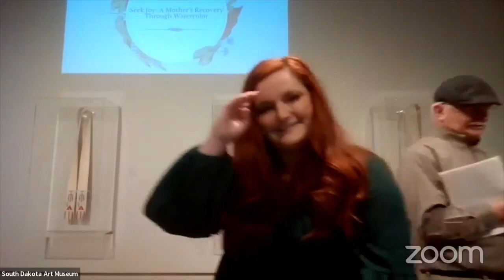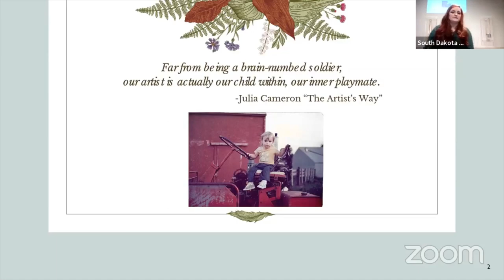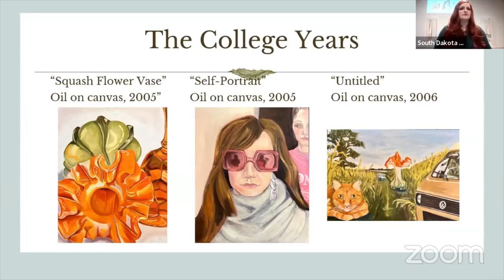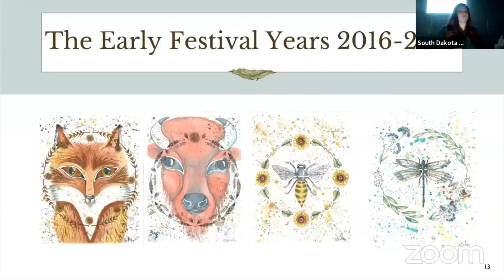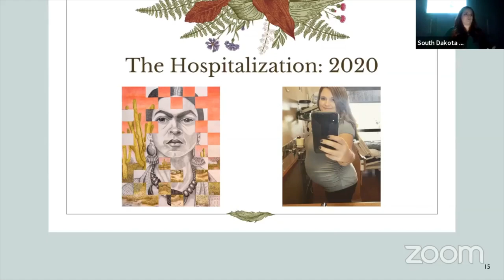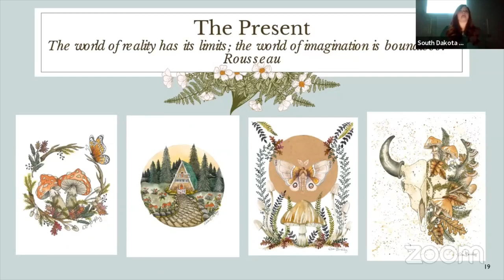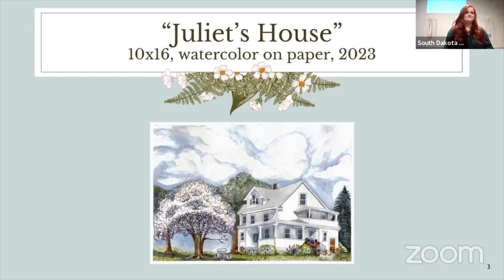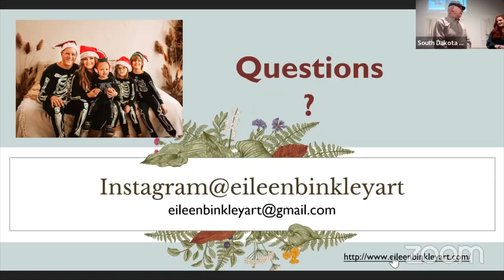Eileen Binkley | Seek Joy: A Mother’s Recovery Through Watercolor | Guild Program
Brookings, SD artist Eileen Binkley shares her life and artwork in this South Dakota Art Museum Guild program. Binkley’s watercolor paintings are inspired from her childhood growing up on a farm, surrounded by her grandmother’s incredible flower gardens. Peonies, poppies, marigolds and hollyhocks “bloom” in her watercolors. Her botanical paintings convey the fantasy world she created in her imagination as a child. Binkley describes her purpose in art “to conjure joy.”

Binkley, a graduate of South Dakota State University in Fine Arts and Painting and Art Education, taught for a number of years in the Brookings School System. A year ago, she transitioned from full-time teacher to full-time artist and stay at home mother. She teaches various community art classes, commissions paintings and makes her art available through on-line sales and regional art festivals.

For upcoming Guild programs and replays of past programs, visit the Guild You can find replays of South Dakota Art Museum artist talks and more, here on You Tube